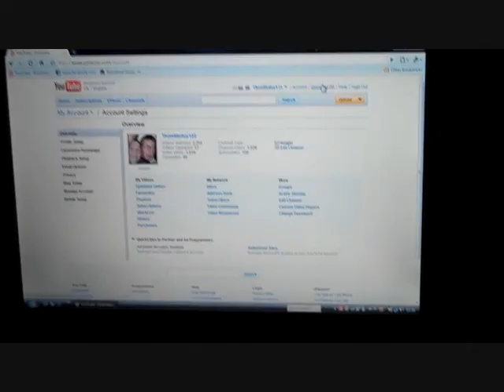Mole hill to the face! (14/6/09)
Check Jamie's out here!